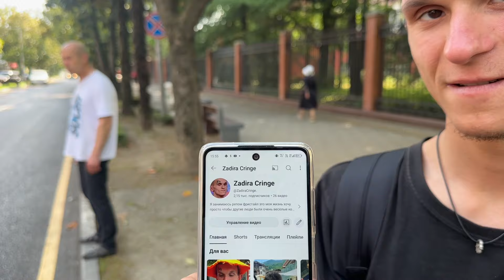АДЛЕР / Огонёк / Чайка / Южное взморье / Мандарин 🍊Мест нет